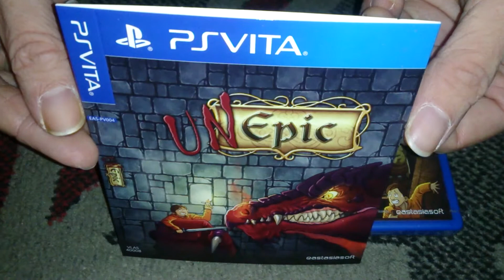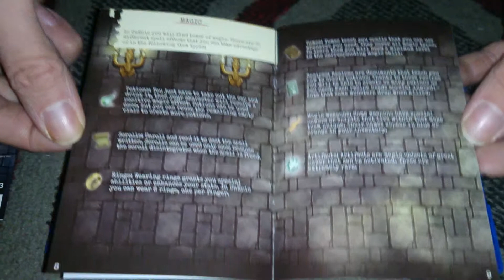Nostalgamer Unboxing UnEpic On Sony Playstation Vita PSV Region Free